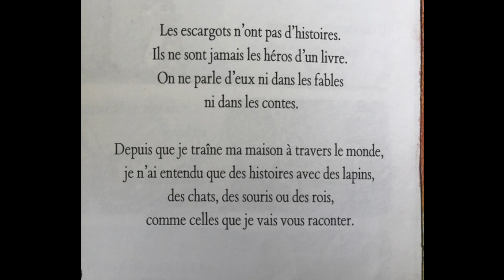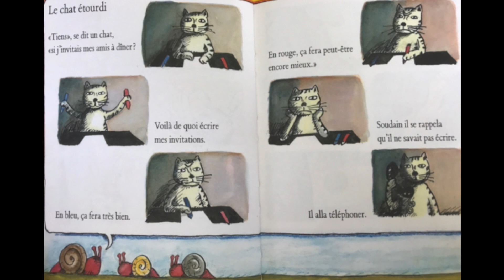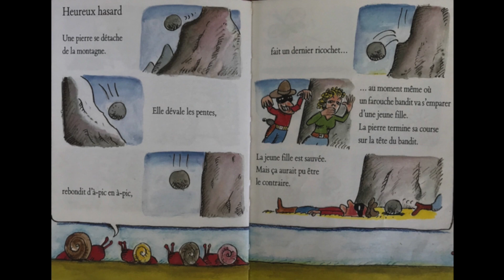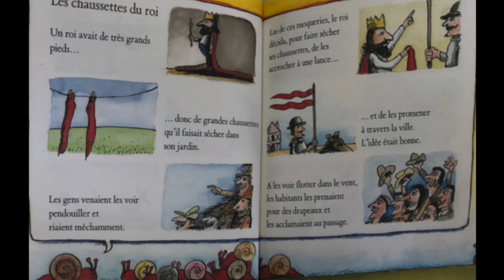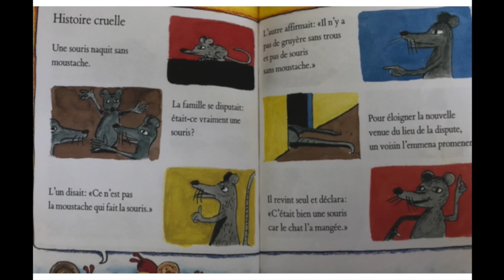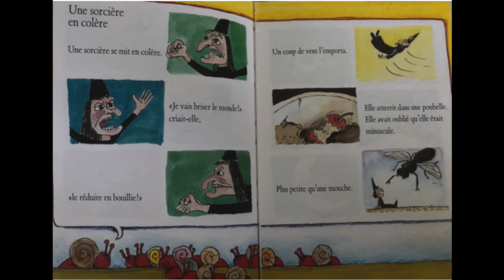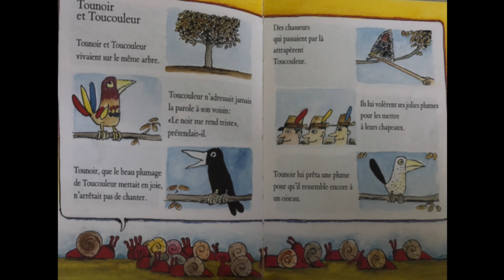Les escargots n'ont pas d'histoires, Claude Boujon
Une histoire d'un escargot devenu enfin héros.